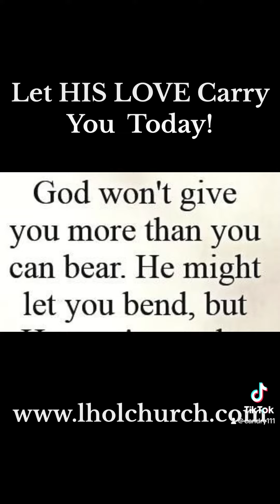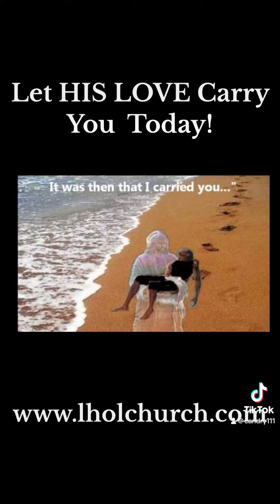Let HIS Love Carry You Through It!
I pray that this video encourages you in your time of need!